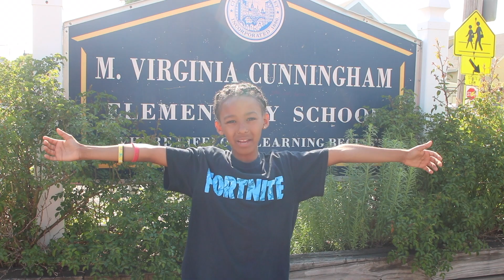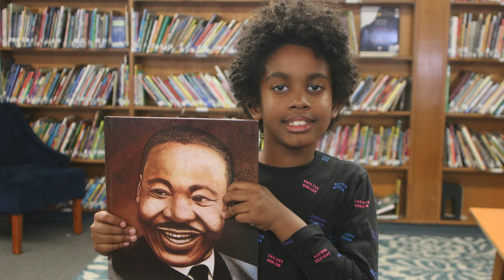Positive Energy Music Video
This song was written by me and students from Cunningham Elementary School. Great job students!